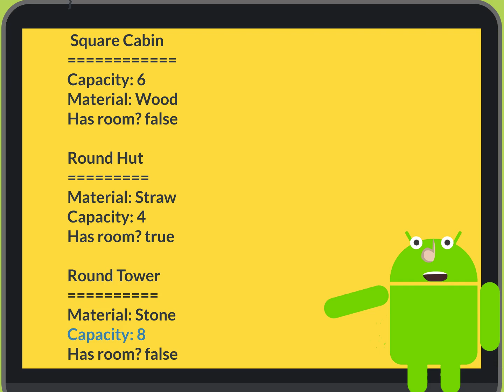為 RoundTower 添加多個樓層